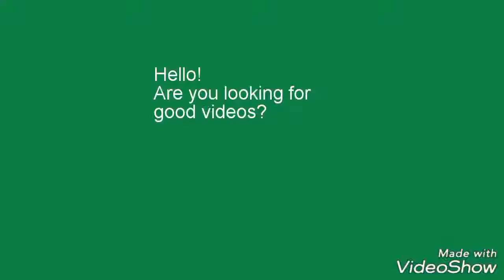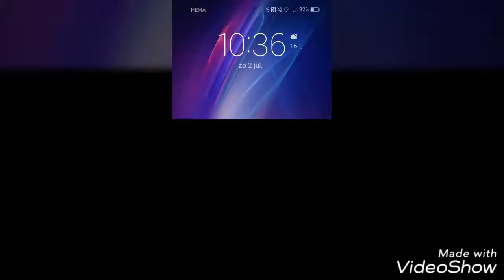Let's play: Airport scanner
In this video, i am playing the game airport scanner